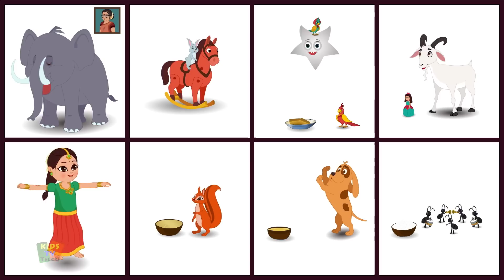Nnavvu Navvu Nagamma | Telugu Rhymes for Kids | Telugu Poemse | Kids Tv Telugu | మన తెలుగు పద్యాలు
Telugu Rhyme videos are sure to delight your Children. These collections of popular Telugu Rhymes for babies Let us enjoy this “ Baby Song “ Children Telugu Rhyme with catchy music